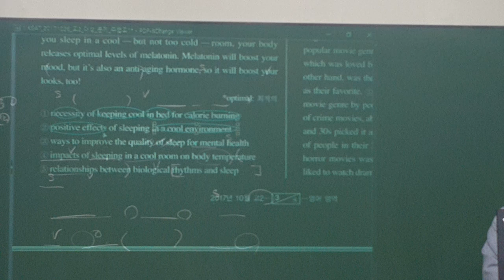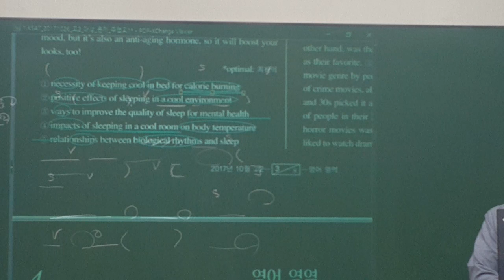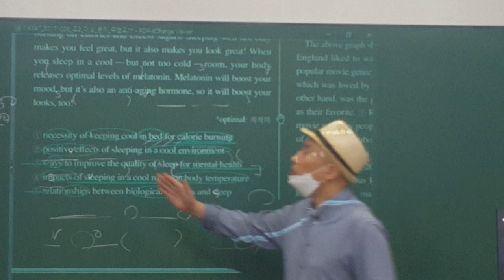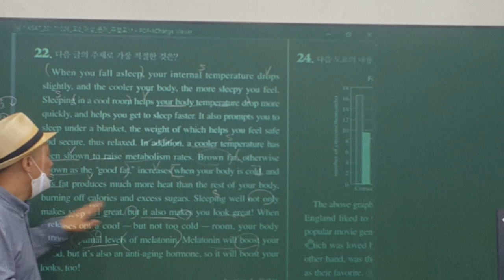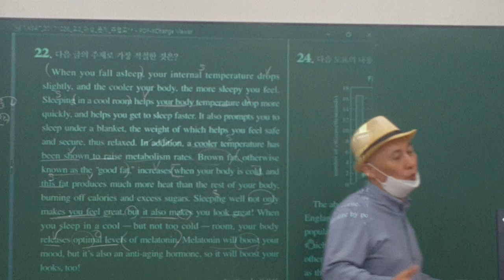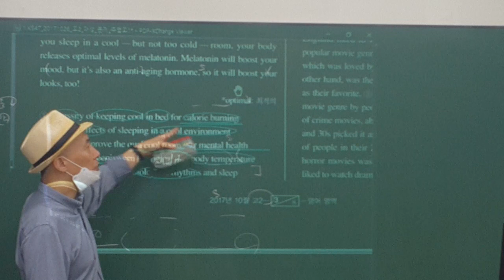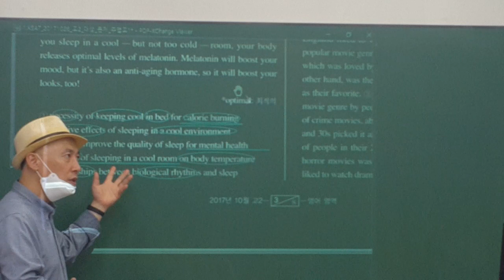2020_10_27_주엽고1 정규특강 (화목토) (1/2)